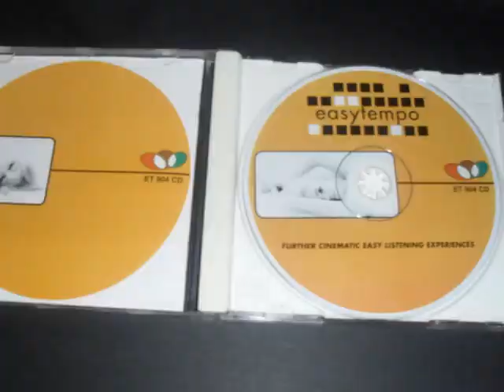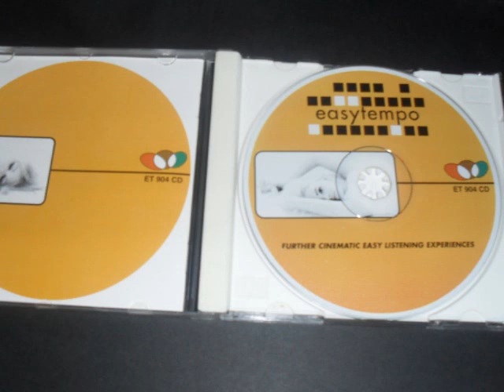Augusto Martelli Beryls Tune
Easy Tempo vol 3 Further Cinematic Listening Experiences